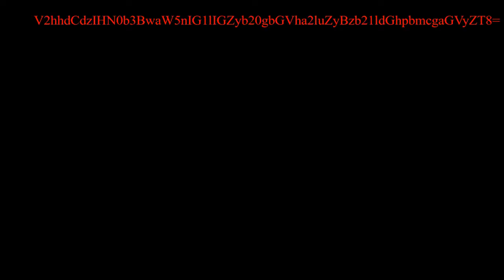Playing Solaris everyday until Lunaris Releases: Day 64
Ah 64. An important number to so many people. To some it's a stack of items in a particular survival game, to others it's associated with a game console they had when they were growing up, to me, it reminds me of a funny way of encoding text ;)